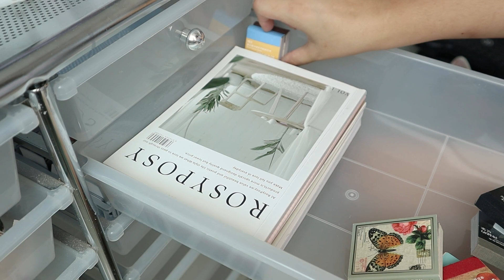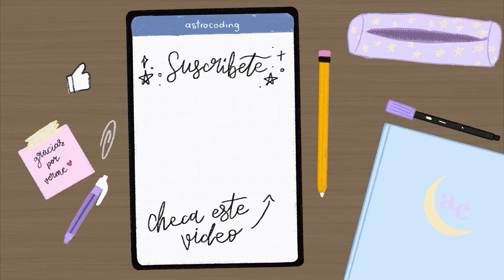organizando mi carrito de papelería!